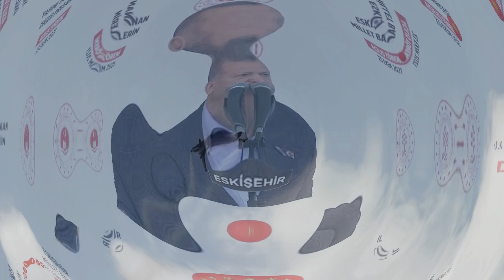sondakika ZELENSKİ'DEN ŞOK AÇIKLAMALAR..!! BİZ HAZIRIZ..!!